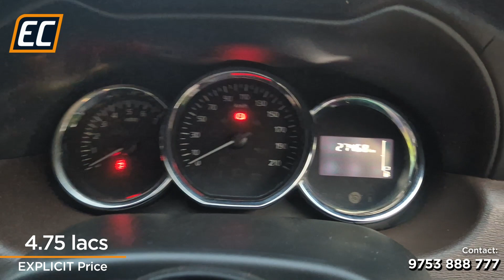Nissan Terrano, 2017 October, Single owner, Petrol only for Rs. 4.75 lacs at EXPLICIT Cars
2017 Nissan Terrano
Only 27,000 kms genuine run
Single Owner

1600 cc Petrol Engine
Registration - 2017 October
RoadTax paid 2027 oct
Fitness till 2032 oct
All papers upto date

Original paint
Well maintained condition
No mechaical work

Finance available

Call or visit showroom for details!